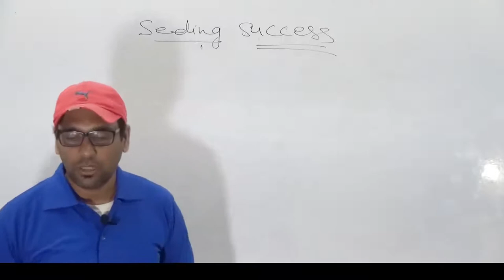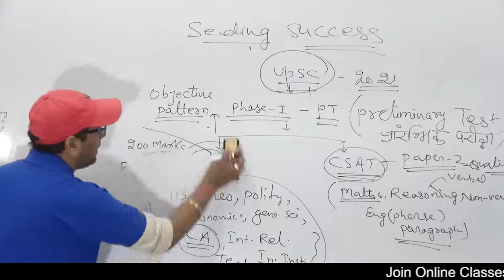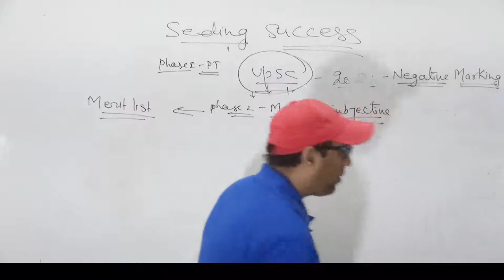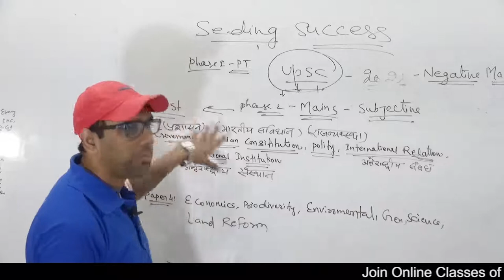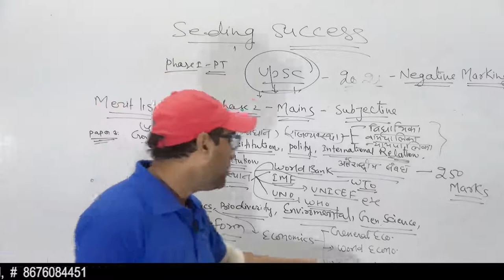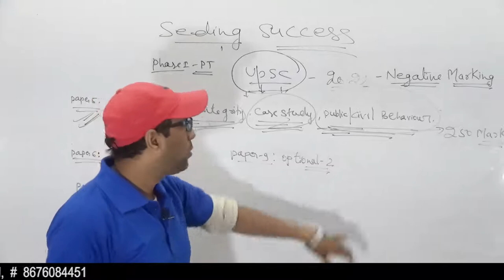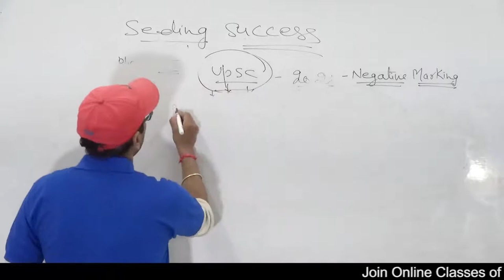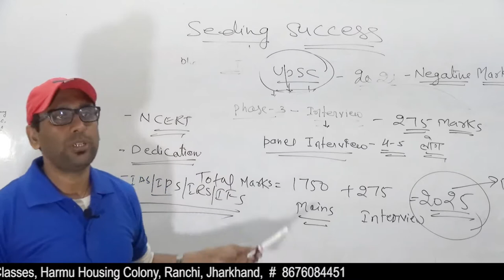UPSC Syllabus Discussion